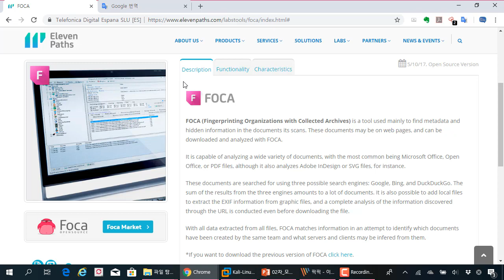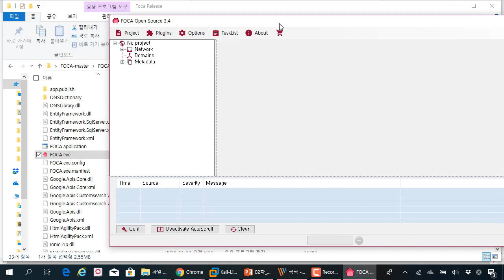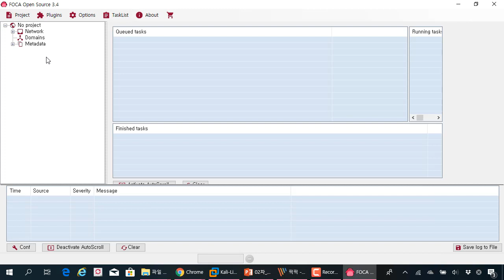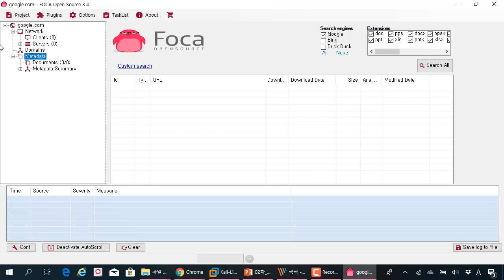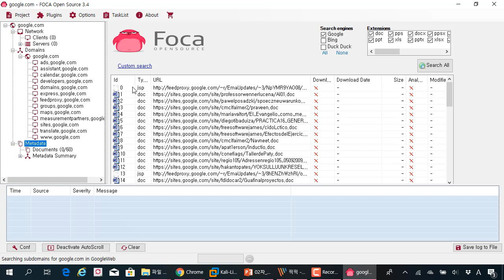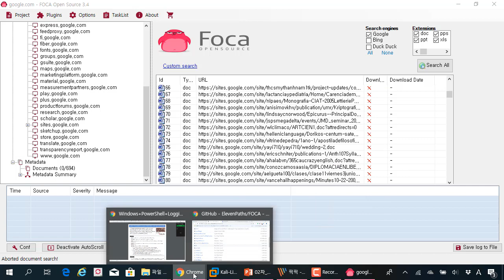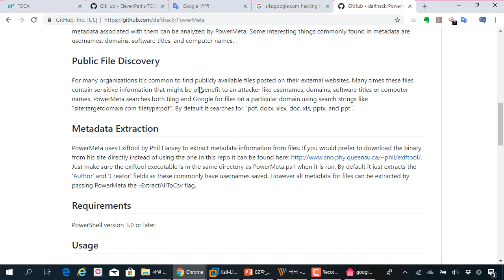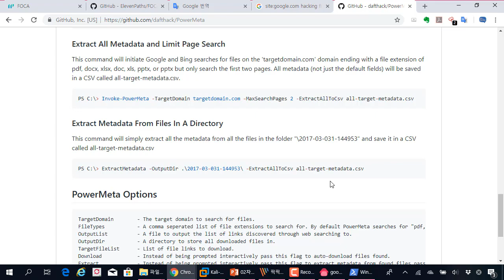(해킹, 보안) FOCA를 이용하여 검색서비스에 노출된 문서를 한번에 다운로드 받기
보안프로젝트 )에서 제공하는 IT보안 강의입니다. 이번 주제는 "(해킹, 보안) FOCA를 이용하여 검색서비스에 노출된 문서를 한번에 다운로드 받기" 입니다.

FOCA를 이용하면 검색 서비스에 노출된 문서들을 쉽게 검색할 수 있습니다. 문서 검색뿐만 아니라, 서브도메인까지 검색하고 정보를 연결할 수 있습니다. 모의해킹할 때 고객 서비스의 정보가 노출되는지 지속적으로 모니터링해야 합니다.

With FOCA, you can easily search documents that are exposed to search services. In addition to searching for documents, you can search for subdomains and link information. You should constantly monitor the exposure of customer service information when hacking.